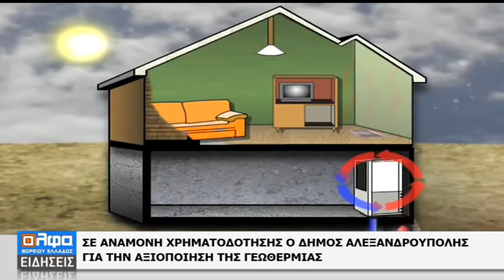ΑΛΕΞΑΝΔΡΟΥΠΟΛΗ: Η ΑΞΙΟΠΟΙΗΣΗ ΤΗΣ ΓΕΩΘΕΡΜΙΑΣ ΣΕ ΠΡΩΤΟ ΠΛΑΝΟ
Η αξιοποίηση της γεωθερμίας βρίσκεται ψηλά στους Αναπτυξιακούς στόχους του Δήμου Αλεξανδρούπολης. Μάλιστα την δεδομένη στιγμή οι τοπικοί φορείς έχοντας ολοκληρώσει όλα τα ζητήματα που αφορούν τις αδειοδοτήσεις δηλώνουν πως το μόνο που απομένει ώστε να ξεκινήσουν οι εργασίες είναι η χρηματοδότηση του έργου από το ΕΣΠΑ.